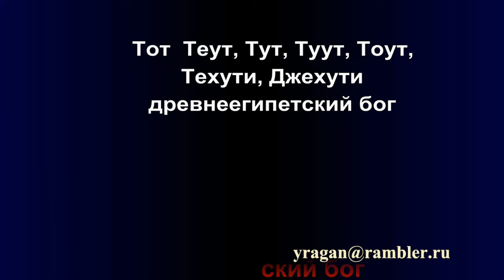Тот, Теут, Тут, Туут, Тоут, Техути, Джехути древнеегипетский бог